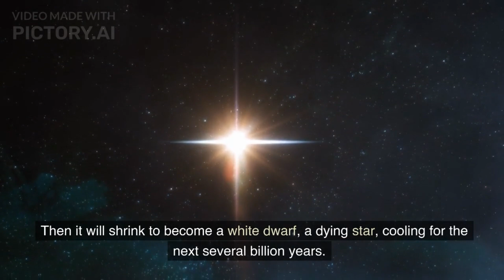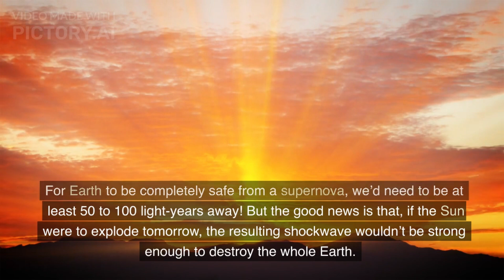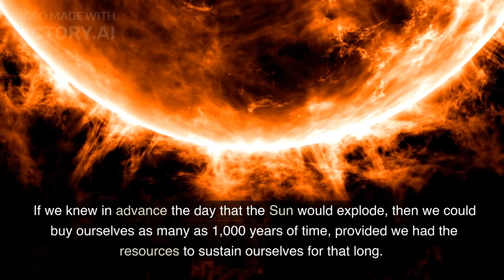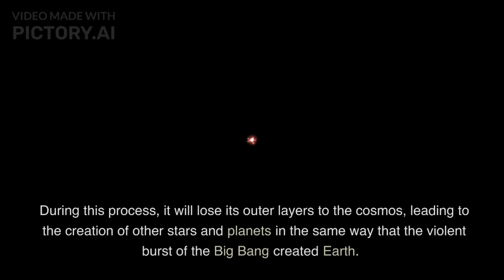What Happen If the Sun Exploded Tomorrow? - ScientificZ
What Happen If the Sun Exploded Tomorrow? - Just thinking ...! with real and interesting thoughts.
Know the Science and built your knowledge.
Post topics in the comments that you want to learn. We all will learn together. Let's learn by ourselves.